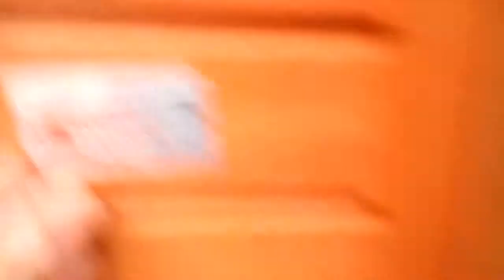My guinea pig